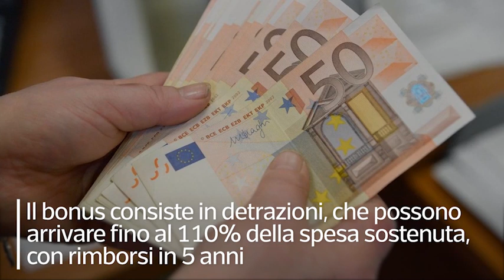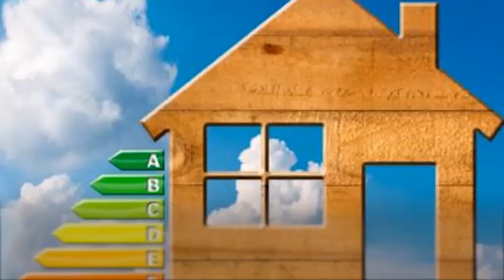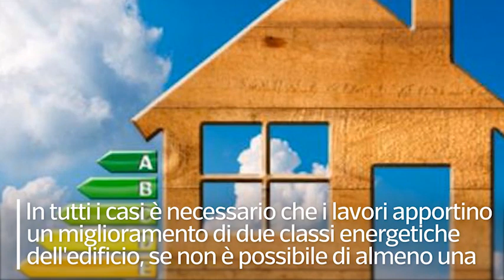Super ecobonus: tutto quello che c'è da sapere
Detrazioni fino al 110% per riqualificazione energetica e antisismica

Contenuto nel decreto Rilancio, il super eco bonus, dal 1° luglio fino all fine del 2021, salvo proroghe, permette a chi vuole ristrutturare la propria casa o edifici condominiali di ottenere delle detrazioni fiscali, che possono arrivare a coprire fino al 110 per cento della spesa sostenuta, con rimborsi in cinque anni. Per richiedere l'eco bonus però, almeno per il momento, è necessario essere il proprietario dell'abitazione. Serve dunque il requisito della residenza. Si attende di sapere, in occasione della conversione in legge, se come chiesto dal movimento cinque stelle l'eco bonus varrà anche per le seconde case. Il super eco bonus consente a chi interessato di migliorare l'efficientamento energetico della propria casa o dell'edificio condominiale e quello statico, nelle zone ad alto e moderato rischio sismico. ( Ansa - CorriereTv ). Guarda il video su Corriere